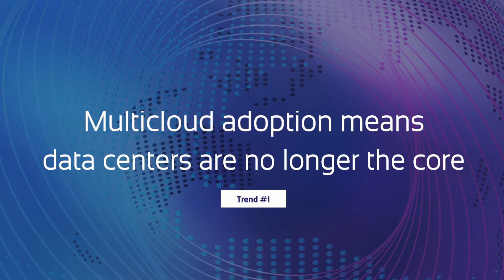Macro Trends Enabled by SD-WAN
In this video, Rupesh Chokshi, Vice President of AT&T Cybersecurity, discusses four macro IT trends including multicloud adoption, zero-trust network access, automation and what SD-WAN brings forward to enable these trends.